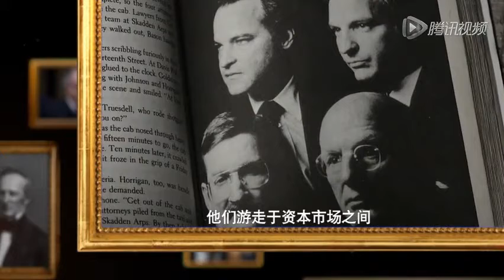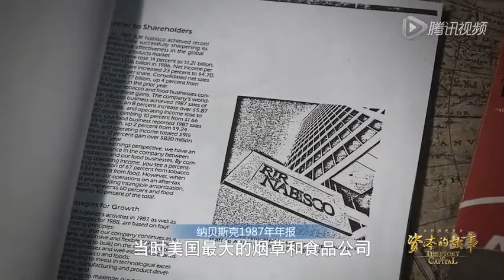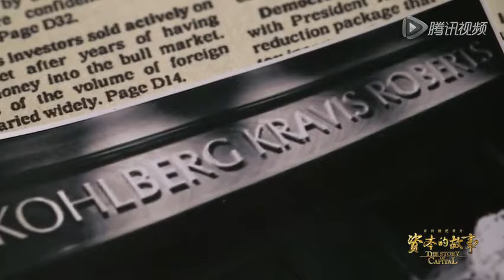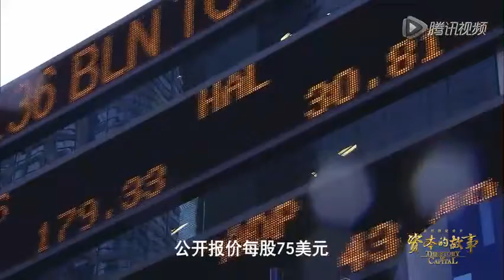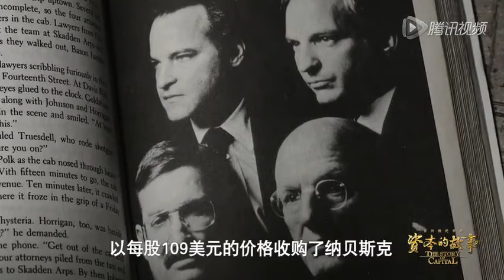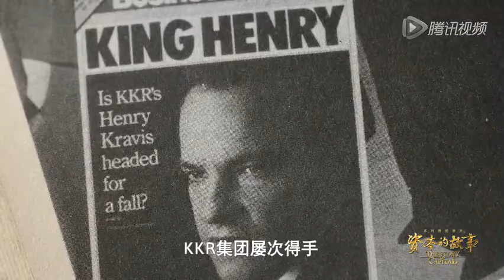【资本的故事】 第一季第13集：门口的野蛮人